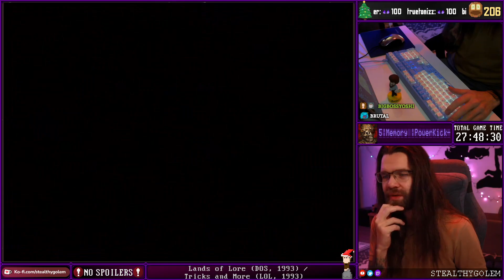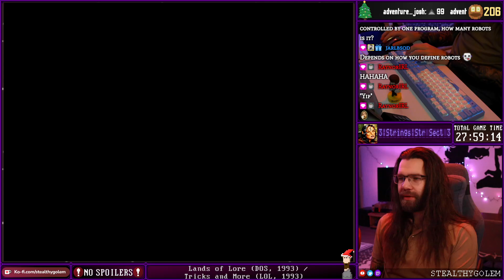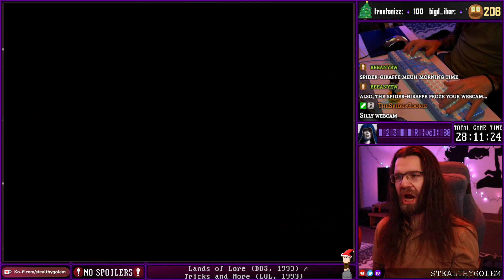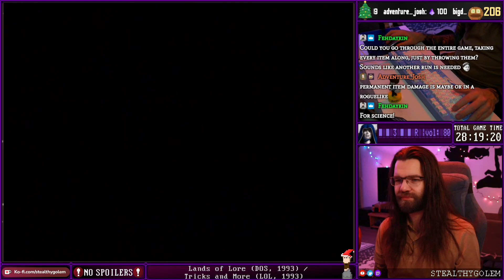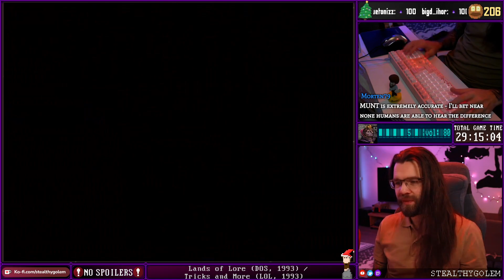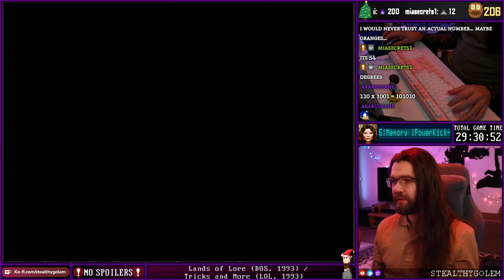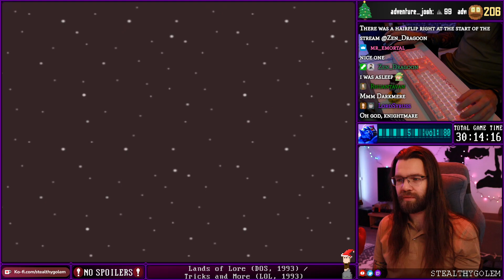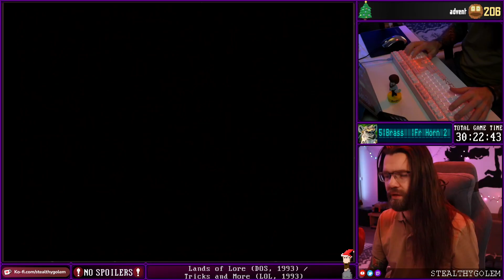Lands of Lore 1. P5: Death by Dings (among other things)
Time to meet up with Scotia and hopefully find and revive this king... Did we forget something?

I stream Retro RPG games with some variety 6 days a week.
Find me on:
- Twitter.com/Stealthygolem
- Discord.gg/xJ59wtz
Appreciate the content? to support me directly. It means the world to me!